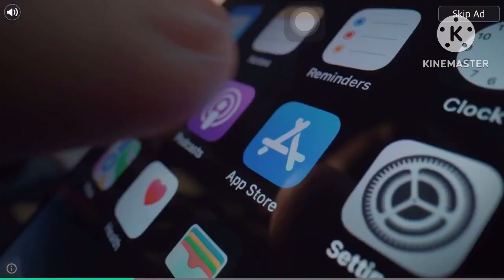Dan the man Halloween Event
I wish there will be new events rather than redoing it ._.